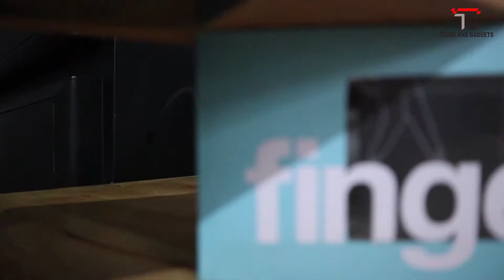UNBOXING AND REVIEW OF FINGERS F 2.0 AND P2.0 | Speaker Bar | MALAYALAM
FINGERS F2.0 USB Computer/Laptop Multimedia 2.0 Speaker

FINGERS P2.0 Computer/Laptop Multimedia 2.0 Stereo Speaker with Power Adapter